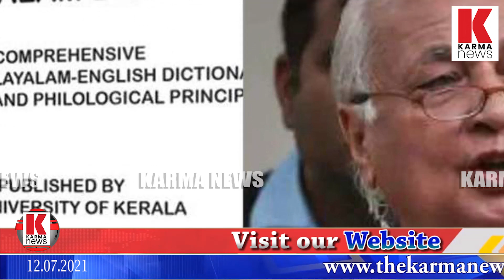ചട്ടങ്ങൾ ലംഘിച്ച് വീണ്ടും ബന്ധുനിയമനം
മലയാളം ലെക്‌സിക്കന്‍ മേധാവിയായി സംസ്‌കൃതാദ്ധ്യാപിക, സര്‍ക്കാരിനെതിരെ വീണ്ടും ബന്ധുനിയമന ആരോപണം